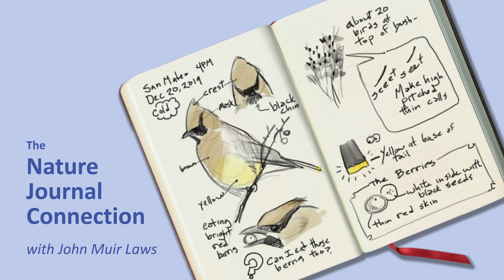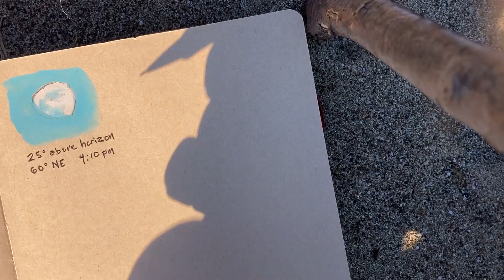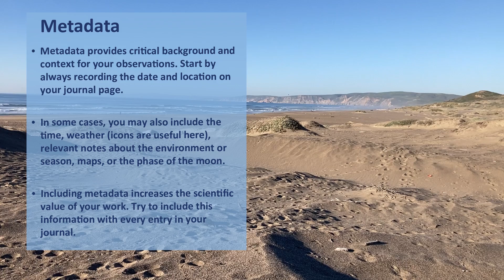The Nature Journal Connection, Episode 39: Metadata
Let's explore how adding "metadata" to your journal pages adds depth, context, and scientific value to your observations. Make adding the date, location, and other relevant background information a regular part of your journaling practice.